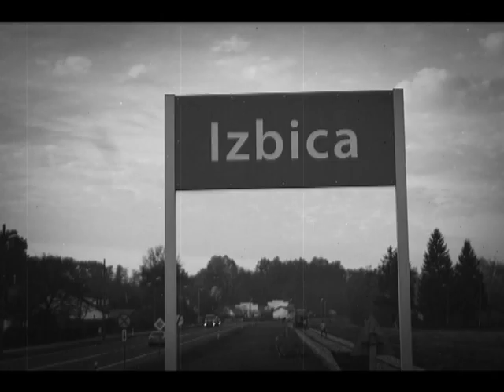Izbica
Lato było piękne
w żydowskiej stolicy
gdzie olejarnia garbarnie
zakłady szewskie tartak
sklepiki i kramy
W przeważającej części
drewniane domy
lewicowcy i prawicowi syjoniści
miłośnicy Mussoliniego
mieszkający w murowanych
domach

Byli też brodaci chasydzi
w czarnych chałatach
podążający do mykwy
bożnicy w sobotę
Kino i teatr w którym
wystawiano ''Dybuk''
na wzgórzu kirkut
teraz tutaj miejscowi
piją w plastikowych kubkach
wino patykiem pisane
i załatwiają potrzeby
fizjologiczne

W radosnym upojeniu
wspominają Niemców
którzy ulżyli Żydom
i rodziców co w latach
siedemdziesiątych
rozkopywali groby
poszukując złota
pozostawionego przez
Chaimowe potomstwo

Co miało swoje handele
handele! tanio kupić
drożej sprzedać
ściętej wiśni owoce
pozjadały szpaki
no to na zdrowie panowie

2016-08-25